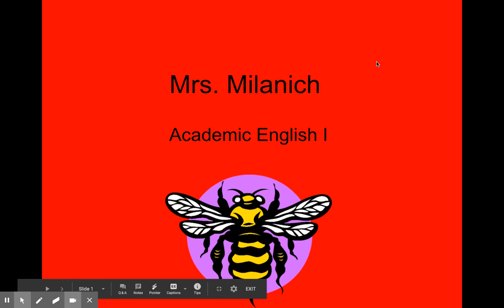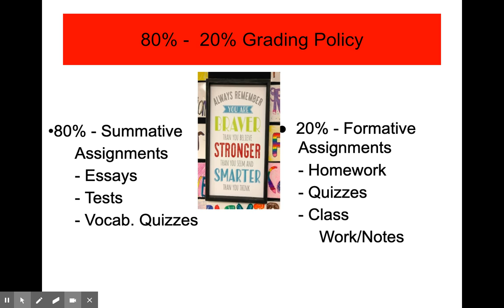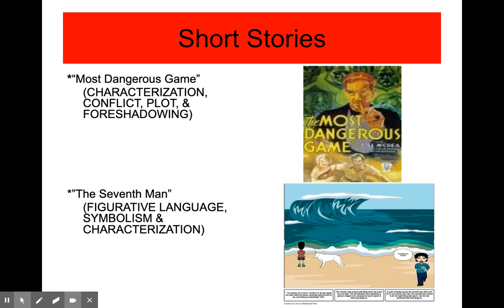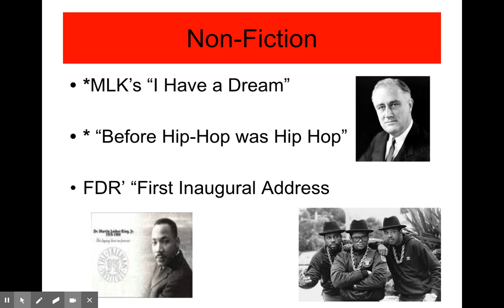Ms. Milanich Virtual House English I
Ms. Milanich shares with families information about her English I course.